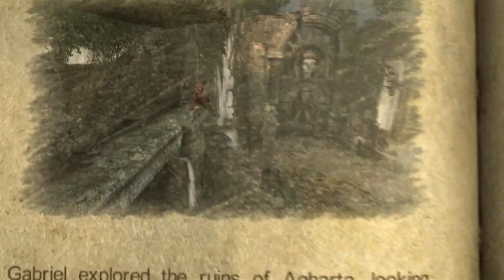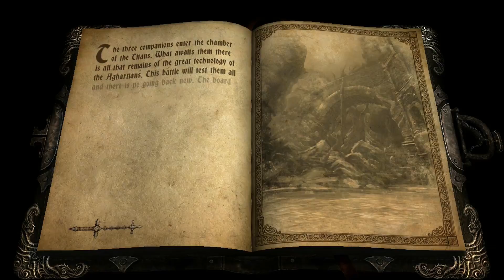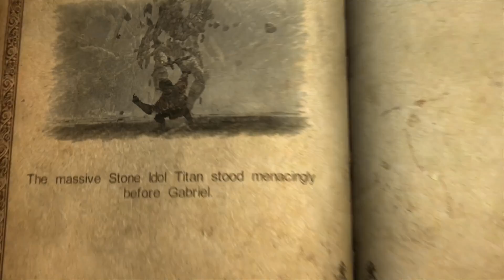Castlevania Lords of Shadow: Found It-Pt 15-PoppycockGamers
We continue our play through of Castlevania Lords of Shadow and find the last crystal.

PoppycockGamers are Matt and Kevin.